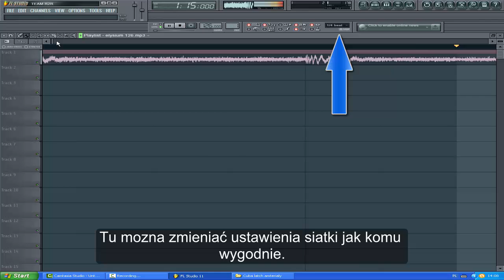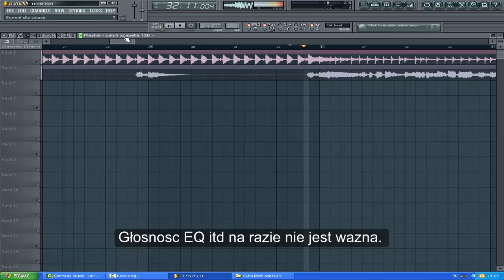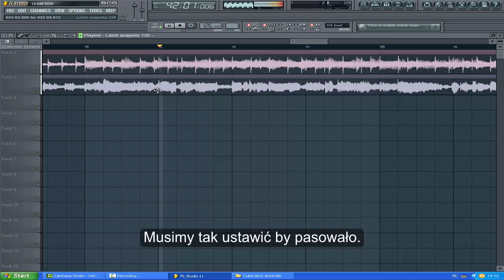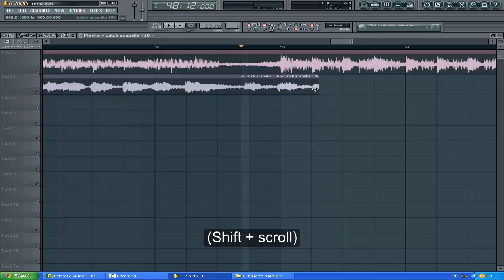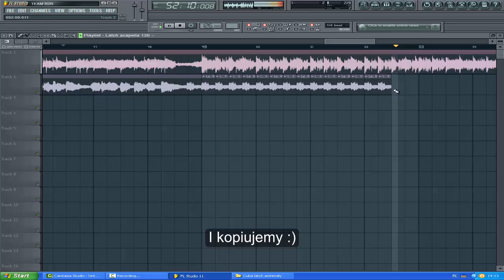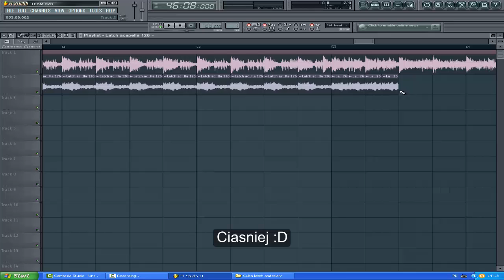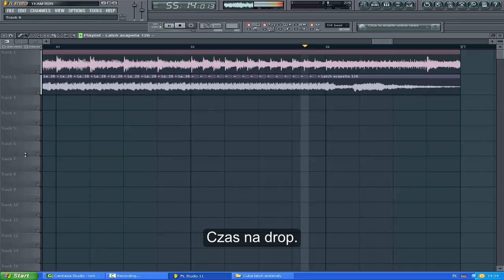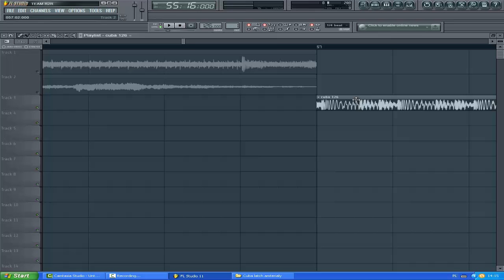Jak zrobić Mashup FL Studio